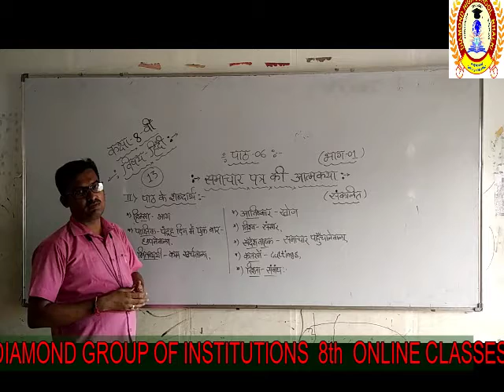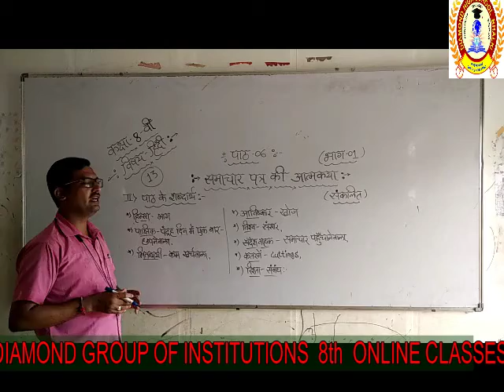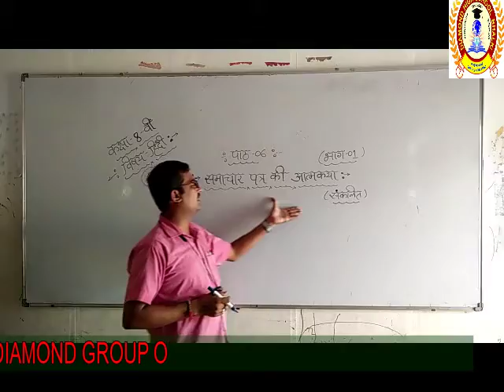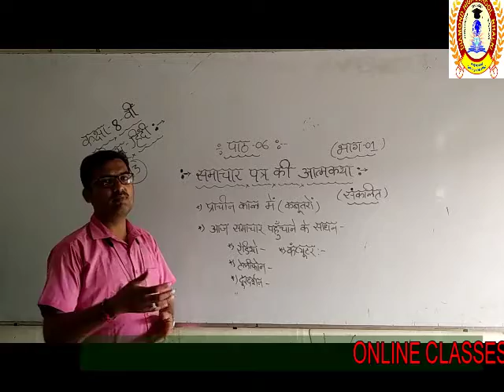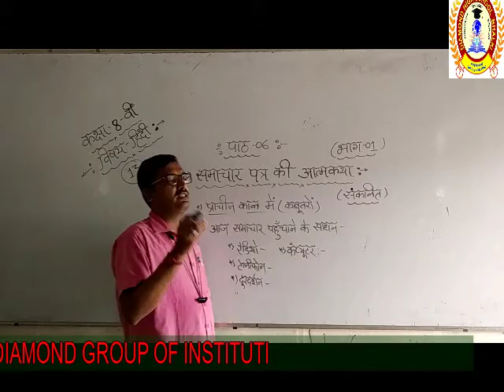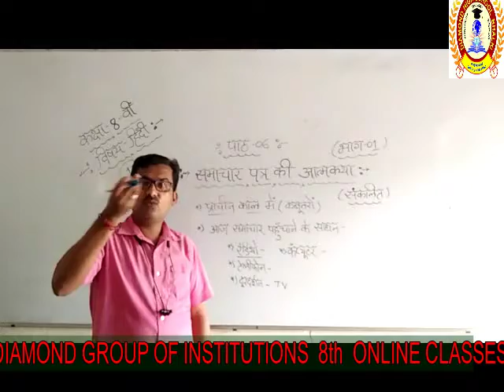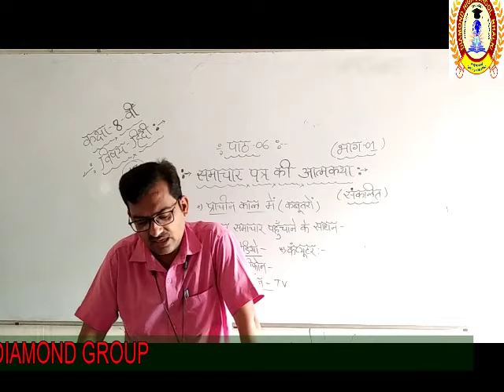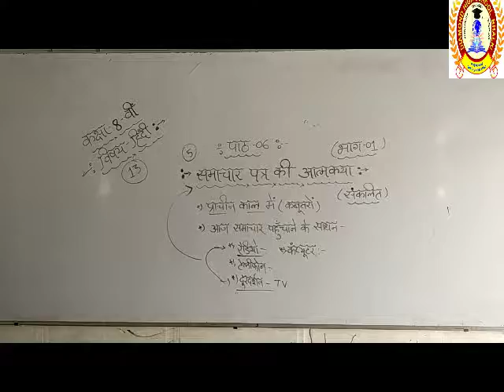8th class 13 Samachar Aatmakatha Part 1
8th class 13 Samachar Aatmakatha Part 1